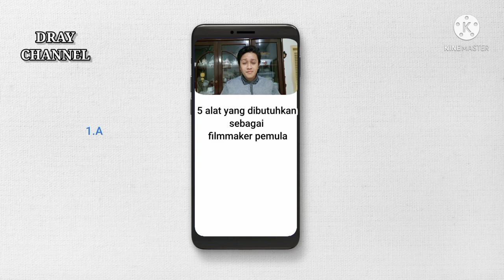What Is CINEMATOGRAPHY?|Basic Filmmaking#part1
TURN ON THE NOTIFFICATION!!!
THANKS GUYS. I HOPE YOU LIKE MY VIDEO